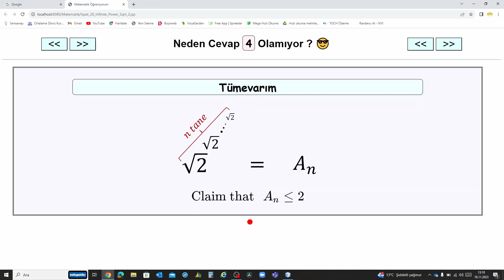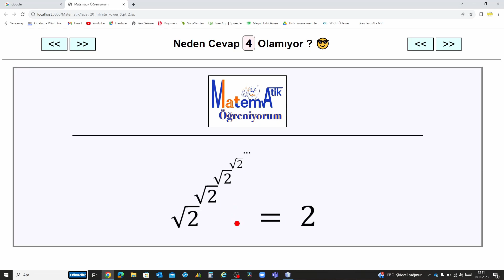İşlemin sonucu 4 olamaz ! Peki neden ?